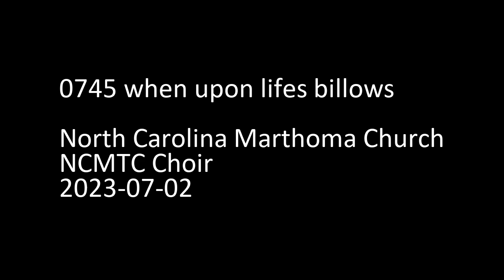0745 when upon lifes billows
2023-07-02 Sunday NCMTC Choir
North Carolina Marthoma Church (NCMTC) Choir